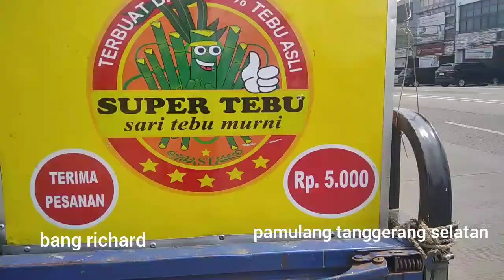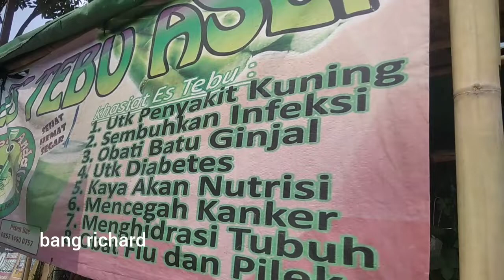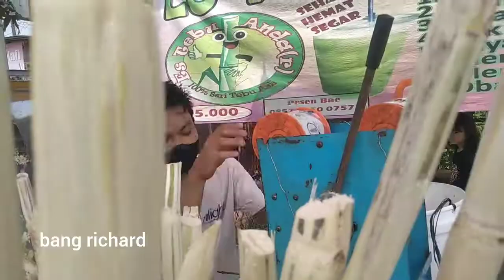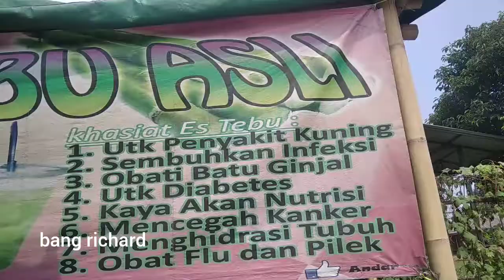mas tohir jualan es sari tebu asli untuk kuliah.. keren.. sukses terus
es sari tebu asli ini enak banget seger banget diminum siang hari. dan mas tohir penjual es sari tebu ini untuk biaya kuliah.. keren